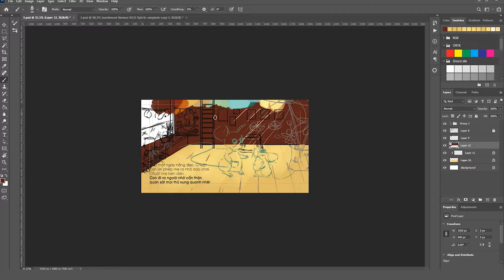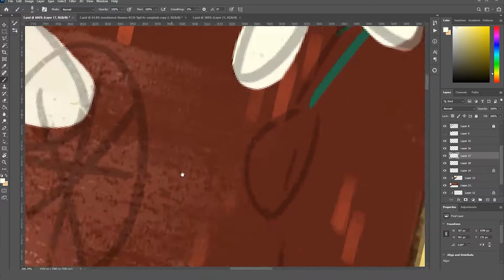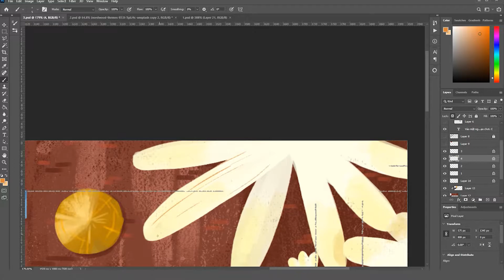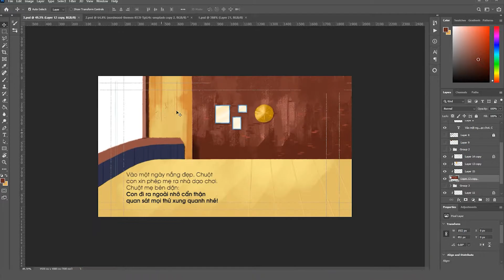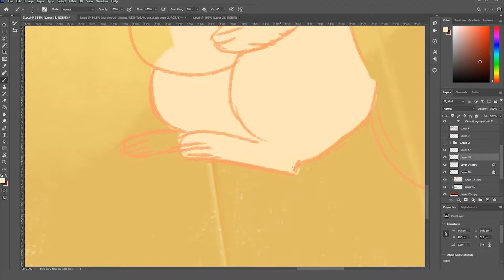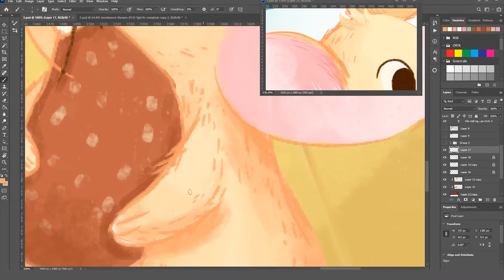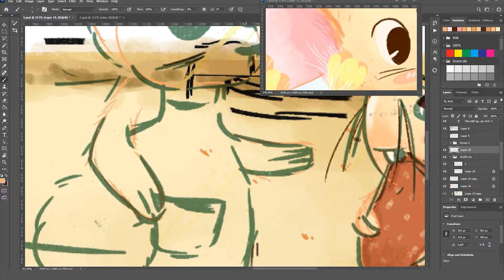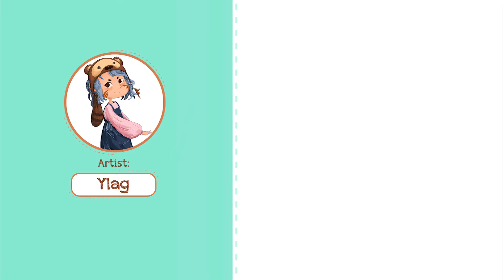[KID'S ILLUSTRATION] Little Mouse’s Journey | Mama Mouse’s Speaking